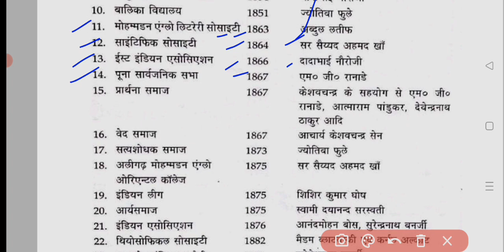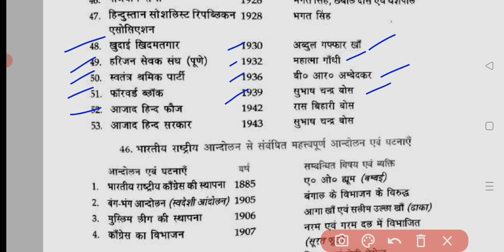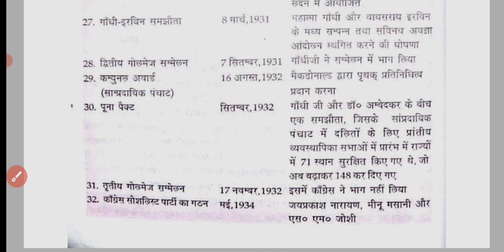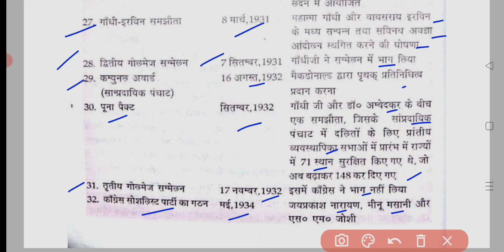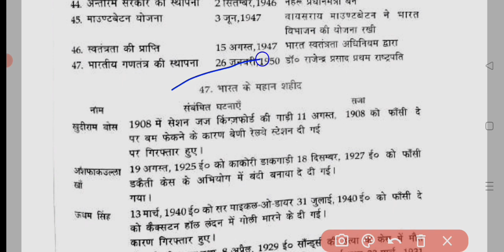लूसेंट सामान्य ज्ञान सीरीज - LGk 36 || आधुनिक भारत || Lucent GK || Modern India History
LUCENT GENRAL KNOWLEDGE SERIES || ANCIENT
HISTORY OF INDIA || LIVE ||
CGL,CPO, CHSL ,MTS,GD || RAILWAY/ARMY/NAVY
CISF/SSB/ALL ONE DAY EXAM I| DELHI POLICE ||
HARYANA POLICE || Bihar police
BPSC, UPSC, PCS, etc